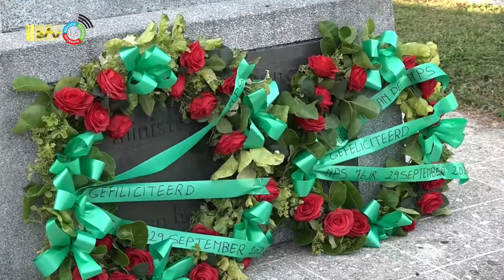30 09 2022 NPS kan Suriname op verantwoorde wijze ontwikkelen